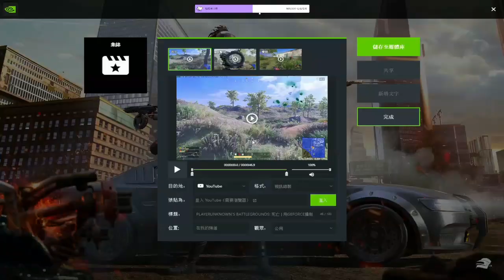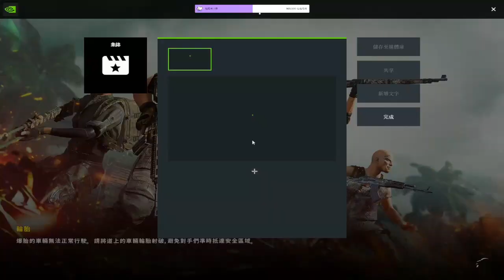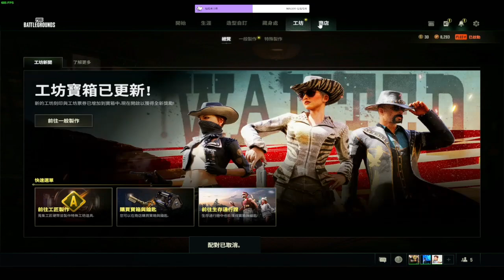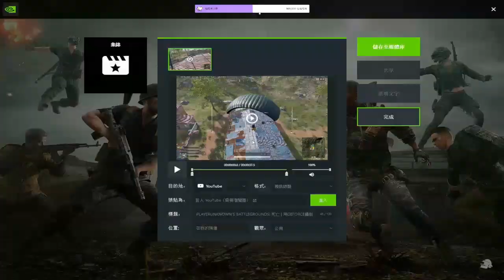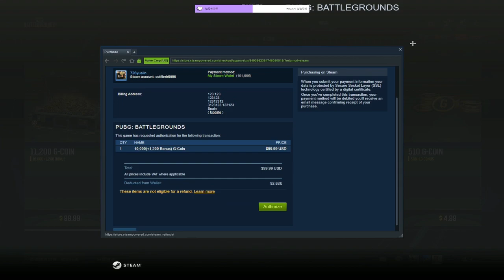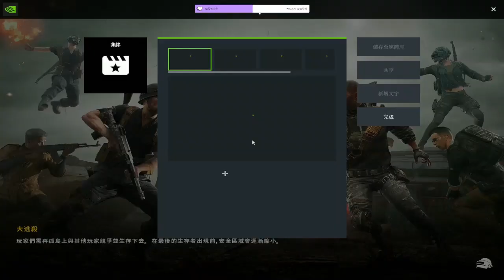4 曹岩磊vs申鹏 满分神局妙手弃马 步步软件招 2023鹏城杯 2